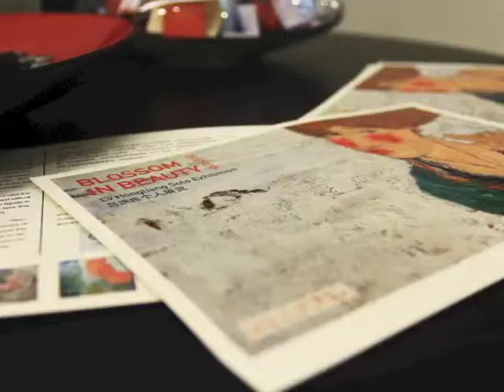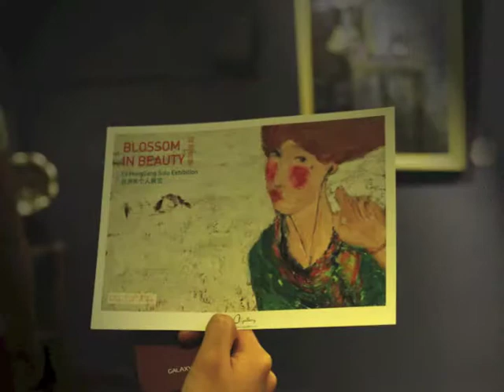O.Gallery Shanghai | contemporary art exhibition: Blossom in Beauty by 吕洪良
The solo art exhibition; Blossom in Beauty by the professor of Art Academy of Shanghai; Lv HongLiang (吕洪良).
Art Director: Jp LAM
Curator: Celine Niu
Video edited by: Arifin Lee